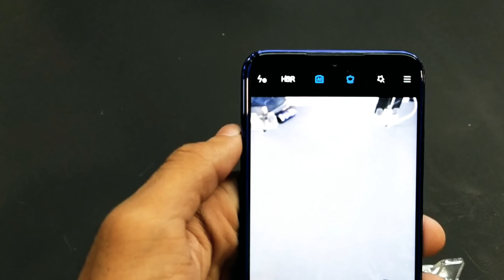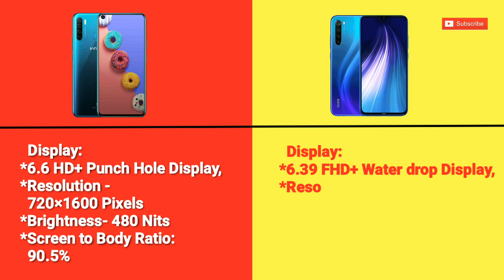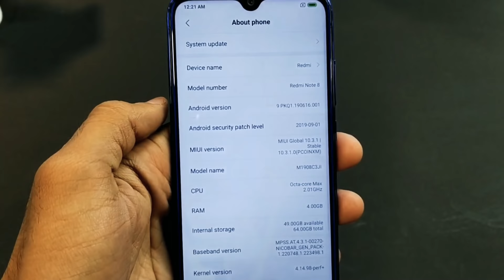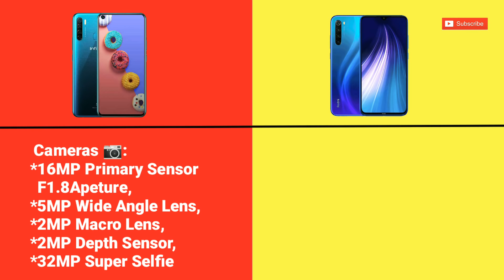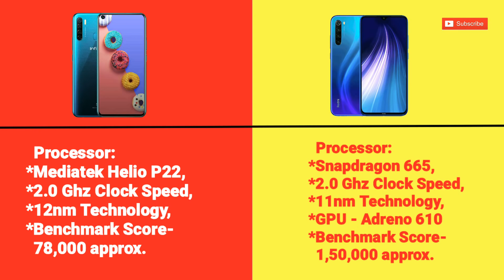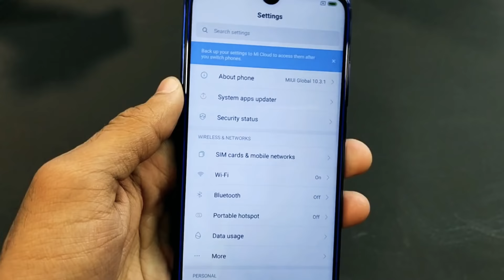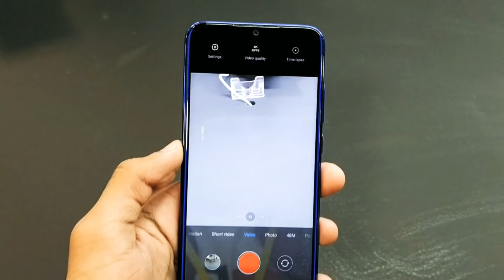Redmi note 8 vs Infinix s5 Comparison - Camera, Design, Performance, Specifications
Redmi note 8 vs Infinix s5 full Comparison
Redmi note 8 vs Infinix s5 camera Comparison
Redmi note 8 Unboxing,
Redmi note 8 camera review in Hindi